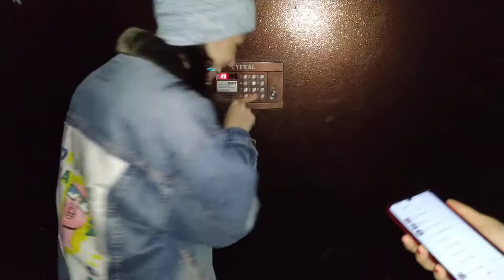Квест на ДР Ани 4/9 01-11-19